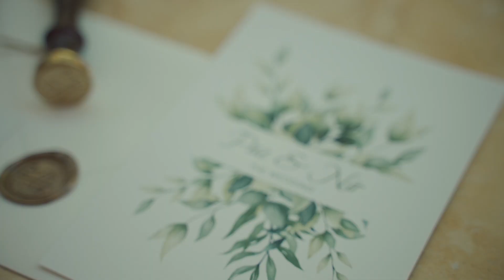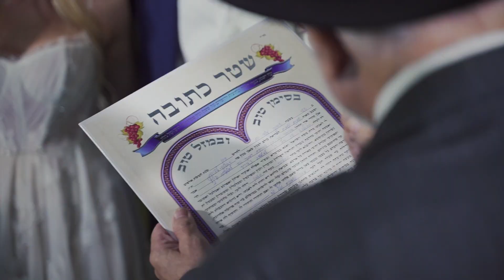Paz & Nir wedding day | קליפ חתונה